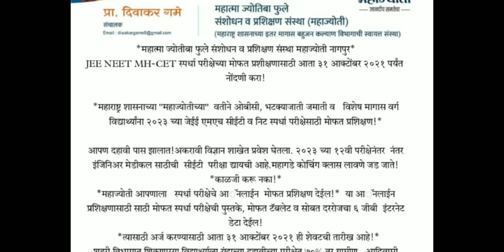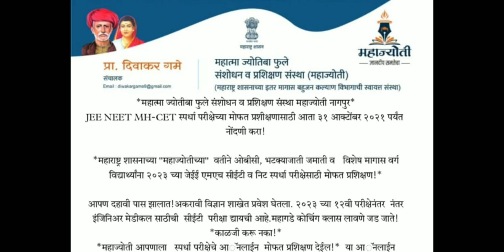JEE, NEET, MH-CET या प्रवेश परीक्षांचे मोफत प्रशिक्षण 😍 | महाज्योती संस्था देणार मोफत प्रशिक्षण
Tags for reference :
JEE, NEET, MH-CET या प्रवेश परीक्षांचे मोफत प्रशिक्षण, महाज्योती नागपूर, महाज्योती मोफत प्रशिक्षण योजना 2021, महाज्योती संस्था नागपूर, महात्मा ज्योतिबा फुले संशोधन व प्रशिक्षण संस्था (महाज्योती) नागपूर, free online coaching for JEE NEET MH-CET,